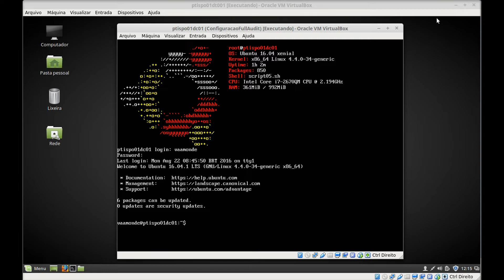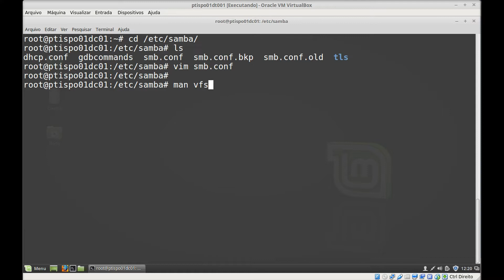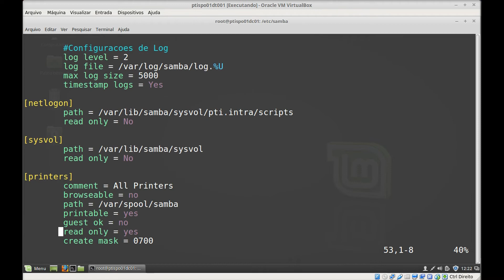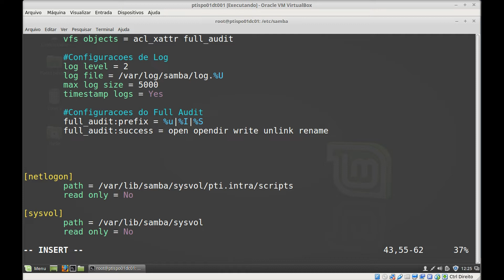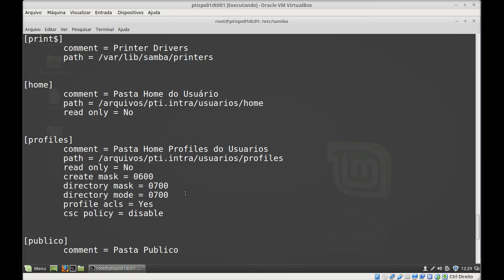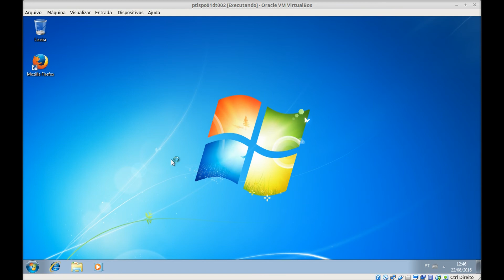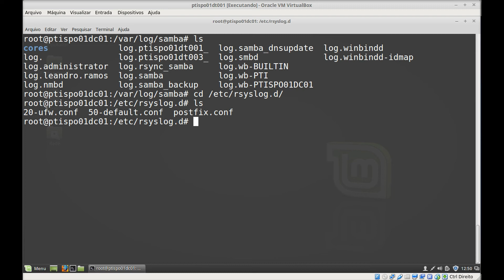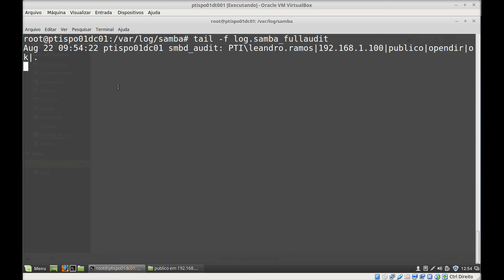🗂 Configurando o Recurso de Log e Auditoria de Arquivos no SAMBA 4 Level 2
🚨Cursos Grátis e Completos com direito a Certificado de Conclusão só no

🗂 Configurando do Recurso de Log e Auditoria de Arquivos no SAMBA 4 Level 2

Nessa vídeo aula eu vou mostrar as configurações dos Logs e Auditoria dos Arquivos e Diretórios do SAMBA 4, os Logs facilita a analise de acesso e erros do SAMBA 4, no Recurso de Auditoria de Arquivos e Diretórios facilita a analise de acesso aos compartilhamentos, mudanças de arquivos/diretórios, criação de arquivos/diretórios e a remoção de arquivos/diretórios e vários outros recursos, garantindo a segurança do nosso servidor.

Observação: Nesse curso do SAMBA 4 Level 2 estou utilizando a versão do Ubuntu Server 16.04.x LTS, não recomendo utilizar a versão mais nova 18.04.x LTS, pois todos os scripts foram desenvolvidos e validados para a versão 16.04.x LTS, caso queira adaptar para a nova versão fique a vontade, pois todos os scripts são Open Source no meu Github.